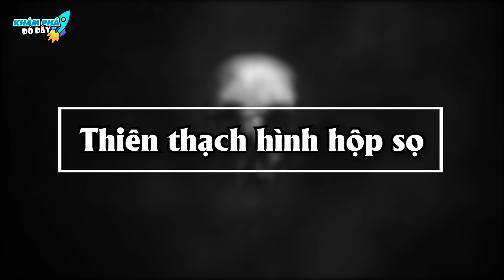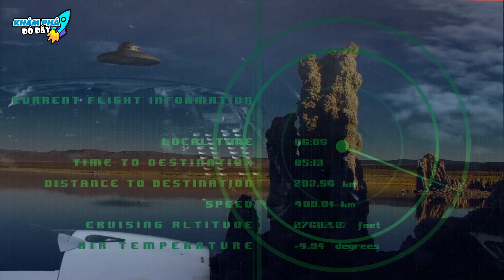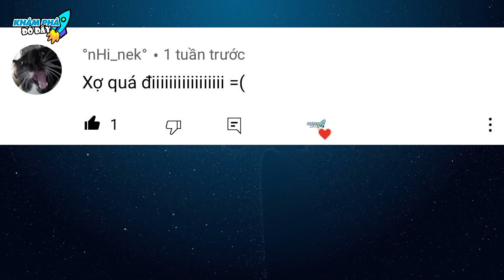10 Thứ Kỳ Lạ Và Điên Rồ Nhất Mà Con Người Phát Hiện Ngoài Không Gian Vũ Trụ | Khám Phá Đó Đây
Chào mừng các bạn đã đến với kênh Khám Phá Đó Đây trong video: 10 Thứ Kỳ Lạ Và Điên Rồ Nhất Mà Con Người Phát Hiện Ngoài Không Gian Vũ Trụ
00:24 Phát Hiện Thiên thạch hình thù kỳ lạ Ngoài Không Gian Vũ Trụ
01:12 Phát Hiện Rắn Ngoài Không Gian Vũ Trụ
02:21 Phát Hiện Người Ngoài Hành Tin Theo Dõi Ngoài Không Gian Vũ Trụ
03:27 Phát Hiện Đuôi Mặt Trăng Ngoài Không Gian Vũ Trụ
04:28 Phát Hiện Động Vật Ngoài Không Gian Vũ Trụ
05:29 Phát Hiện Tia Sáng Kỳ Lạ Ngoài Không Gian Vũ Trụ
06:18 Phát Hiện Tiếng Động Kỳ Lạ Ngoài Không Gian Vũ Trụ
07:13 Phát Hiện Người Trên Sao Hoả
07:54 Phát Hiện Bão Điện Khổng Lồ Ngoài Không Gian Vũ Trụ
08:38 Phát Hiện UFO

Mời anh em vô đây xem nhiều video hay lắm luôn:
2- DÀNH CHO ANH EM YÊU THÍCH NHỮNG THỨ BÍ ẨN KHẮP THẾ GIỚI
4 - DÀNH CHO ANH EM YÊU THÍCH THẾ GIỚI ĐỘNG VẬT